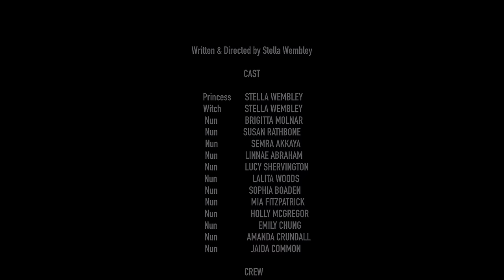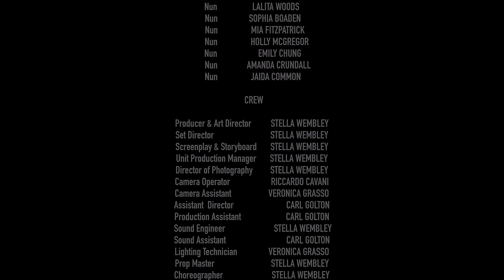Stella Wembley - Wasting my time (Official Music Video)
Directed & Written by Stella Wembley.

MERCHANDISE
Wasting my time EP + Photoshoot (Golden Edition)

🎶BUY CDS AND MERCH🎶

CROWDFUNDING
Help me to print physical copies of the EP!

Follow/Stream/Download

Credits

Cast

Princess Stella Wembley
Witch  Stella Wembley
Nun    Brigitta Molnar
Nun    Susan Rathbone
Nun    Semra Akkaya
Nun    Linnae Abraham
Nun    Lucy Shervington
Nun    Lalita Woods
Nun    Sophia Boaden
Nun    Mia Fitzpatrick
Nun    Holly Mcgregor
Nun    Emily Chung
Nun    Amanda Crundall
Nun   Jaida Common

Crew

Producer and & Art Director - Stella Wembley
Director of Photography - Stella Wembley
Set Director - Stella Wembley
Screenplay and storyboard by Stella Wembley
Unit Production  Manager - Stella Wembley
Camera Operator - Riccardo Cavani
Camera Assistant -  Veronica Grasso
Assistant Director - Carl Golton
Production Assistant - Carl Golton
Lighting Technician - Veronica Grasso
Prop Master - Stella Wembley
Choreographer - Stella Wembley
Runner - Carl Golton
Sound Assistant - Carl Golton
Transportation - Carl Golton
Casting  - Stella Wembley
Video filming by London Filmmakers

Post Production

Video editor  & Colorist - Stella Wembley
Sound Mixer  - Stella Wembley
Visual Effects  - Stella Wembley

Film Locations: Kirkstall Abbey and Adel Woods, Leeds, Uk

Original song from the EP "Wasting my time" , by Stella Wembley

Written and produced by Stella Wembley
Recorded, mixed and mastered by Stella Wembley in Leeds, UK
Performed by Stella Wembley
Vocal Engineering, production and recording by Stella Wembley
Vocals, Background vocals, Synthesisers, Sound arrangement, Drum Programming by Stella Wembley
Lyrics and melody by Stella Wembley
Engineered by Stella Wembley
Arrangement and composition by Stella Wembley

Special Thanks

Carl Golton
Nick Court
Philip Jackson
Tony McKormack
Help Musicians
Revolution Radio Online
James Michael Hollenstein
The Stella Wembley channel is the artist's official YouTube home, featuring live performances, studio recording sessions, narrative music videos, lyric videos and cover songs.
With the aim of extending the content from time to time, Stella Wembley YouTube channel represents the expression of Stella Wembley's talent as a music producer, video director, composer, lyricist, multi-faceted musician and, finally, as a visionary artist.
Stella Wembley is the new rising star of the UK Dark Synth/Gothic Scene.
“All that I Need” EP , produced and written by herself, has  been released on the 21st October
2019 . Thank you for supporting Stella Wembley.